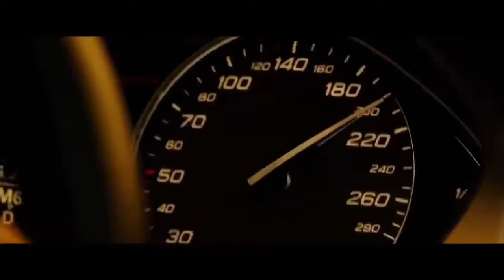Acharuli__-Trap_-_Bass_Remix_#freefire pubg trapbass vevo bass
Acharuli__-Trap_-_Bass_Remix_#freefire

# NCS
bass boosted
no copyright song's
Bass Boosted

bass boosted,bass test,bass boosted music mix,bass boosted music,bass boosted music 2021

gaming music,best gaming music,best music mix,cool music,cool music beats

Free music and ringtone.